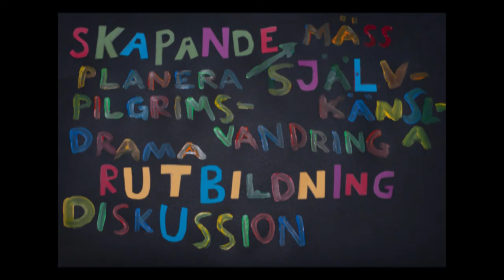Ljuspunkt 2013: Intro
Introfilmen som visades på Ljuspunkt 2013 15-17 mars.
Av Bella Broman